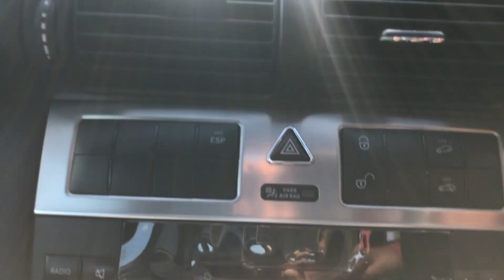LOT 909 MERCEDES C180 KOMPRESSOR